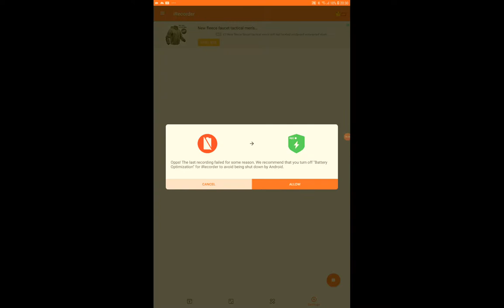Bee sim one meteor shower